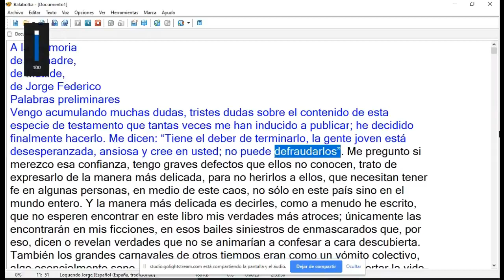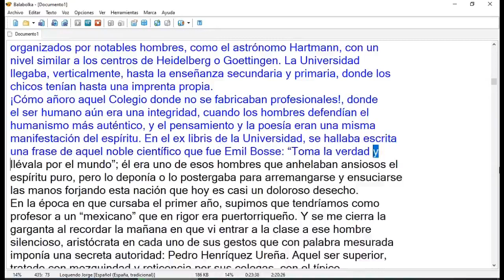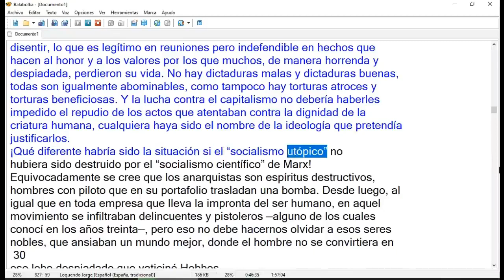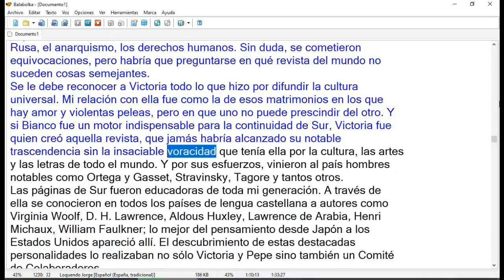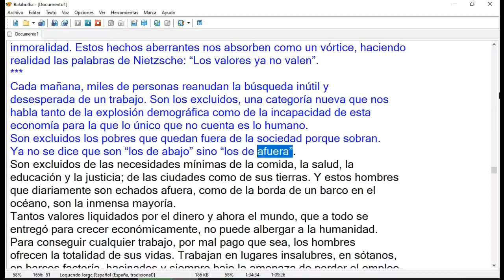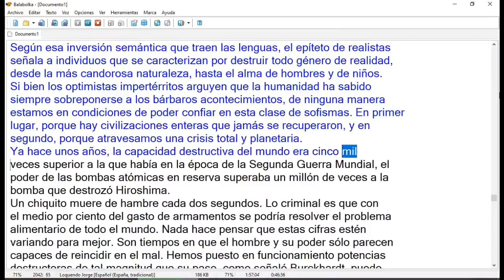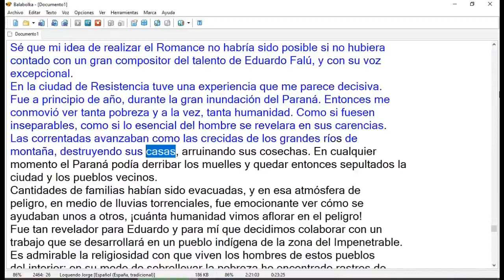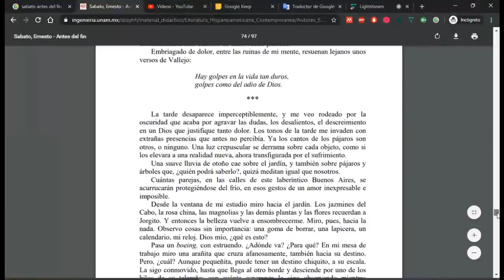Antes del fin, Ernesto Sabato 800mb